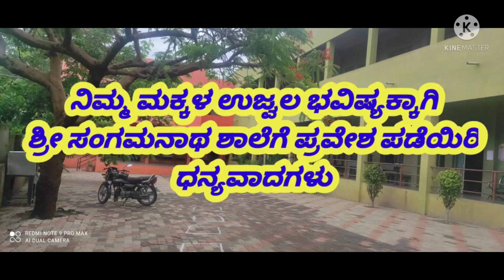ಮುಧೋಳದ ನಂ ೧ ಕನ್ನಡ ಮಾಧ್ಯಮ ಶಾಲೆ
ಬಿಳ್ಕೊಡುವ ದಮಾರಂಭ ಕಾವ್ಯ